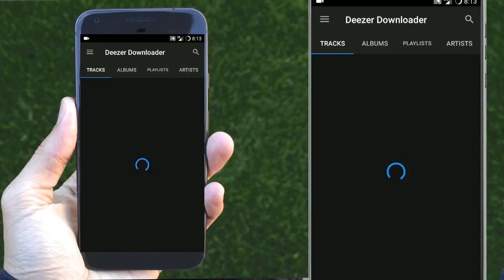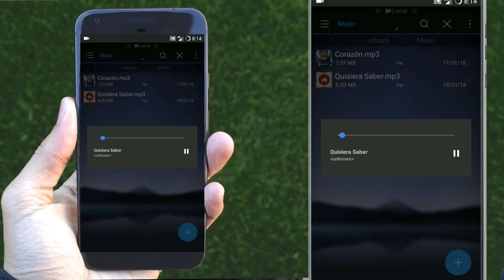Música 100% Original | Deezer Downloader Actualizado | Febrero 2018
Hola amigos el día de hoy solo les traigo la actualización de esta grandiosa app que  nos permite bajar música de las mas ultima calidad y con toda su información (caratula).

Descarga a 320 Kbs.
Caratulas.
Almacenamiento personalizado.